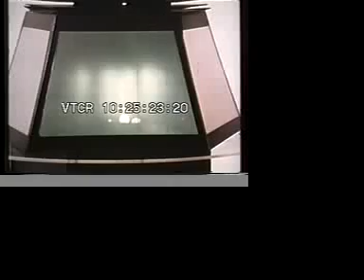7100_ computer_ penny.mov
This is a mildly humorous clip that portrays the 1960s version of what the future might be like. A woman walks into a sparsely decorated futuristic room while eerie music plays. She stands before a small robot/computer and waves her hands slowly in front of her face before taking a seat in a chair across from the 1960s/futuristic computer. She greets the Master Computer, waves a penny in front of it and asks it to identify the strange and foreign object. The computer, which resembles a cardboard replica of R2D2 with a strobe light, informs her that it is a penny. The woman struggles to repeat the word penny correctly and inquires as to the objects use. The computerized voice explains that use of money and price though the futuristic woman is confused by the 20th century concept, connoting that she exists in a different time/way of life.